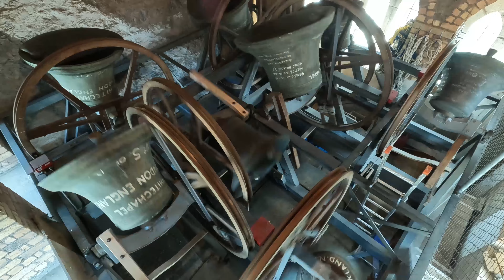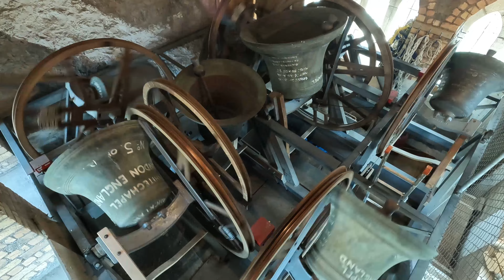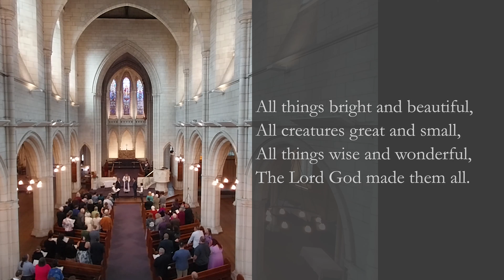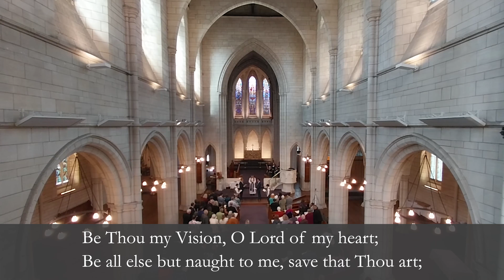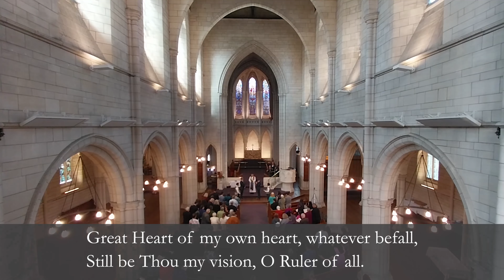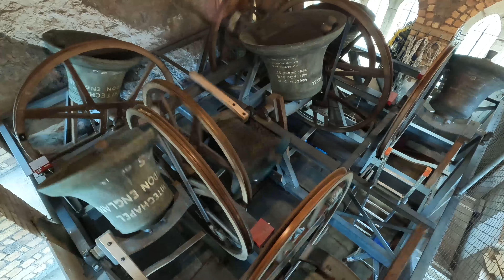Scott & Bernie wedding ceremony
The story of our wedding day, complete with its technical quirks, is here for you to witness! 📸🔊 While the live stream audio mysteriously vanished, we've put together this heartfelt video from mobile phone footage. Our sincerest gratitude goes out to St Matthew's Society of Bellringers, St Matthew's Voices, organist Nicholas Forbes, minister Rev Tony Franklin-Ross, event manager Dmitry Rusakov, and our incredible whānau, who gave their all to make our dream day a reality. Join us in celebrating the love, laughter, and memories that were captured in the room on that special day! 💞💒📱

Video production by Scott Pilkington @spil030 2023

Chapters:
0:00:00 Prelude - bellringing & organ music
0:12:45 Welcome - bellringing & organ music
0:23:30 Beginning of service
0:25:00 Processional
0:27:05 Greeting
0:29:33 Opening prayer
0:30:45 Hymn
0:33:50 Invocation
0:39:30 Marriage & exchange of vows
0:43:15 Presentation of rings
0:46:45 Pronouncement
0:48:05 Signing
0:54:35 Hymn
0:57:35 Benediction to the couple
0:59:03 Group photograph
1:01:00 Recessional
1:03:30 Celebratory bellringing